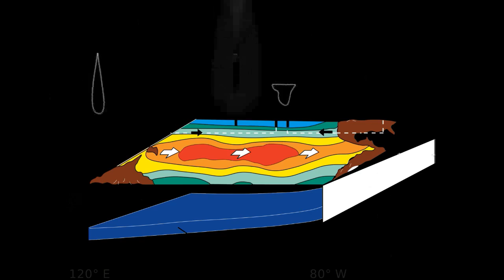Impacto inmediato" La NASA alerta de que la Tierra está amenazada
Después de unos 15 años de observaciones efectuadas con ayuda de satélites, la NASA concluye que El Niño influye en numerosos sistemas interconectados de la Tierra.
El impacto de El Niño se dejará notar en la distribución de las lluvias, en el ozono troposférico y en los incendios forestales, según afirma la NASA en su portal. El planeta está sintiendo o sentirá muy pronto los efectos de El Niño, el más fuerte desde 1997 y 98, que actualmente se manifiesta en la zona oriental del Océano Pacífico ecuatorial.

Canal El Arte de Servir
Un canal confiable que fue creado con fines de información en temas variados.
Creamos este canal de información para poder ayudar a los que no saben leer, personas no videntes, o para usuarios que no tiene tiempo de informarse leyendo un articulo y noticia.
El arte de servir cuida cada detalle para brindar un tema confiable, el medio auditivo que usa es una voz rebotica la que ayuda a que estos artículos puedan leerse con facilidad y precisión.